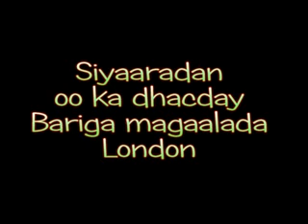Qeybtii_1aad_Siyaaradii_Al_Baraawi.flv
Qeybtii 1aad siyaaradii Sheikh Al Baraawi, London